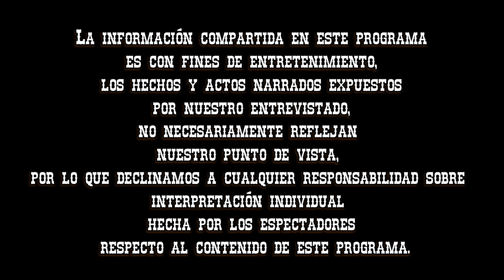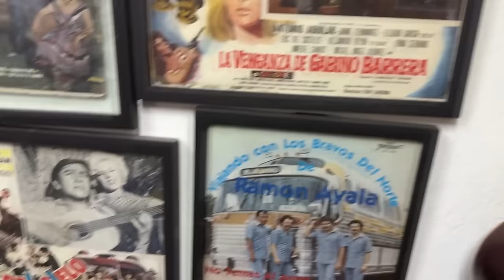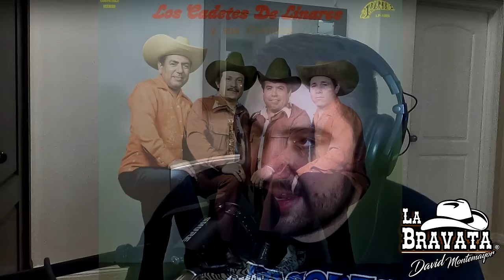Entrevista #138 Ernesto Báez / Los Cadetes / Baterista / Los Rurales